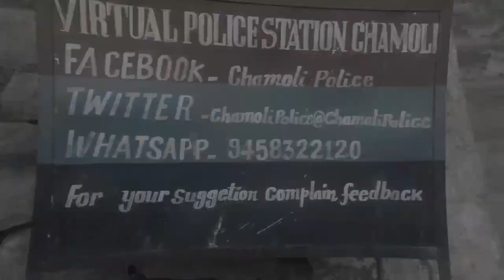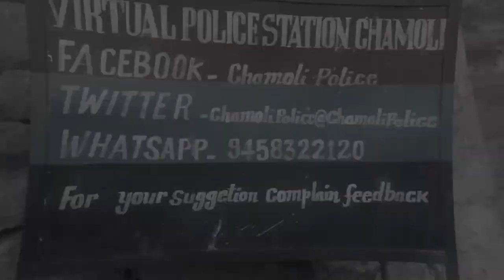Pangarchulla Summit - April 2018 - My First Himalayan Trek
Clips shot , edited and uploaded from Lenovo Vibe x3 smartphone. As is obvious from the clips.. most of them haven't been shot with the intention of uploading. Watch in HD to compensate for poor quality :D

This is a brief account of my first Himalayan Trek to Pangarchulla peak in Garhwal Himalayas with Bikat Adventures.
 Bangalore - Delhi - Rishikesh - Joshimath and back via the same route.

Date : March 31st to April 5th

Trek itinerary
Day 0: Arrive in Joshimath
Day 1: Dhak to Khullara campsite
Day 2: Khullara to Kuari pass and back
Day 3: Khullara to Pangarchulla and back
Day 4: Khullara to Karchi to Dhak
Day 5: Leave Joshimath

Some of the good clips have been borrowed from and used with permission of co-trekker Raushan R Singh